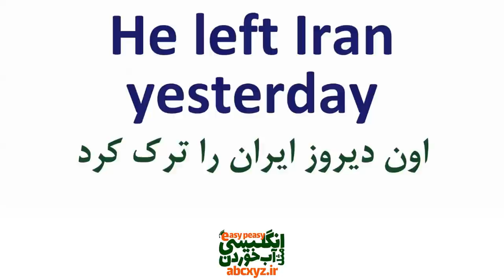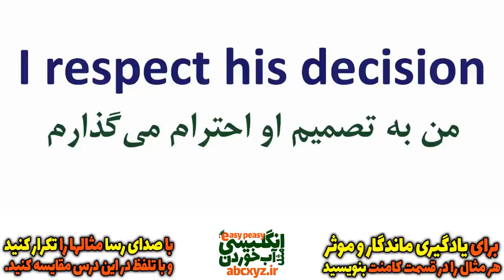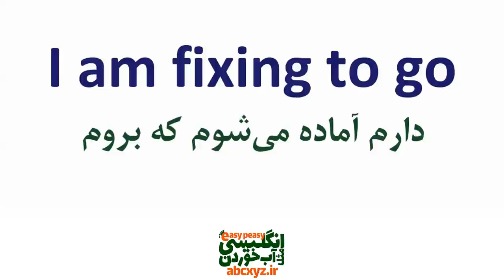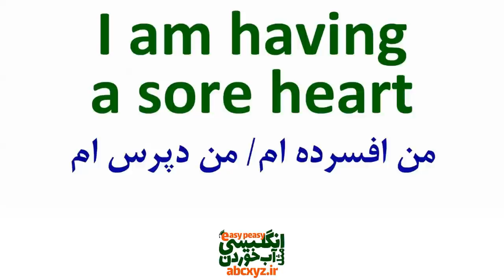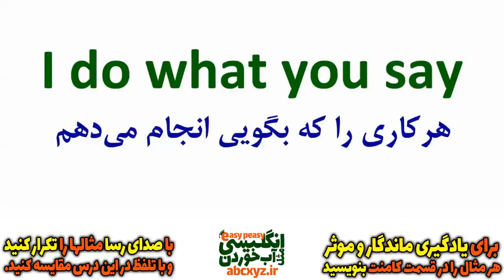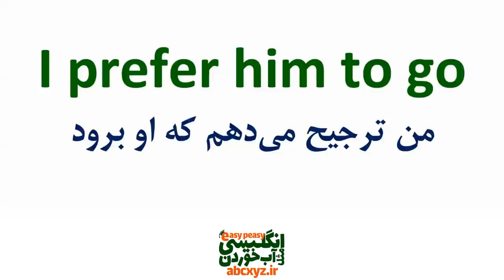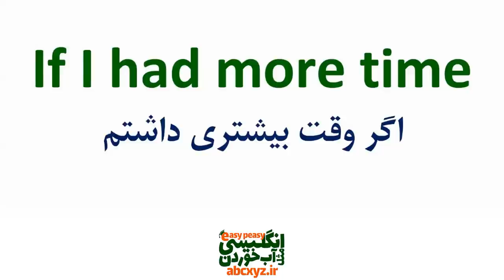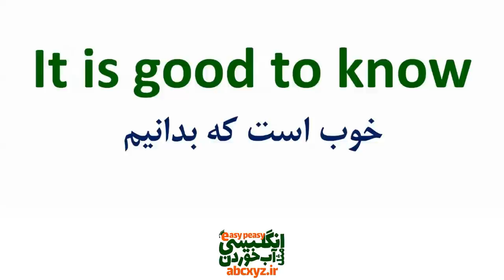الان این جملات مهم و ضروری برای مکالمه های روزمره انگلیسی رو یاد بگیر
جملات مهم و ضروری برای مکالمه های روزمره انگلیسی که حتما" باید بلد باشید